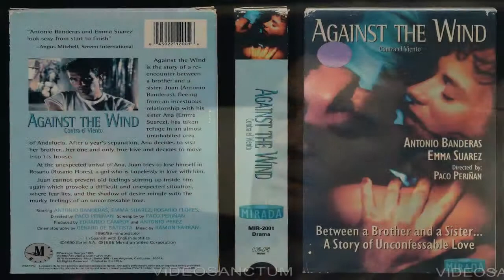1989 - Contra el Viento (escenas rodadas en alrededores del Cortijo del Fraile)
Título original: Contra el viento
Año: 1990
Duración: 95 min.
País: España
Dirección: Paco Periñán
Guion: Paco Periñán
Fotografía: Gérard de Battista
Reparto:
Antonio Banderas,  Emma Suárez,  Bruce McGuire,  Rosario Flores,  Rafael Díez, Germán Cobos,  Patricia Palacios,  Queta Claver,  Pilar Bardem,  Carmen Balaqué, Estanislao González,  Antonio Guerrero,  Francisco Guijar
Productora: Creativos Asociados de Radio y Televisión
Género: Drama. Romance
Sinopsis:
Se narra la relación incestuosa entre Juan y Ana. Él se refugia en una zona desértica de Andalucía huyendo de esta relación e intentando rehacer su vida. Allí comenzará a trabajar como soldador en una planta de residuos radioactivos. Un año después de estar separados, Ana va en busca de su hermano para luchar por él porque considera que ha sido el único amor de su vida. Poco a poco la historia entre los dos se va complicando y se hace más turbia, conforme sus mentiras van en aumento.